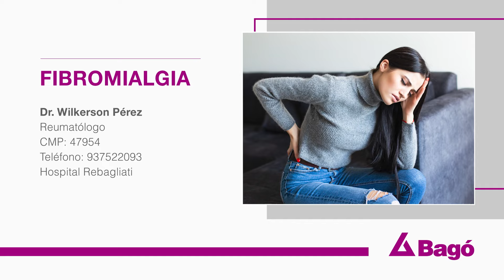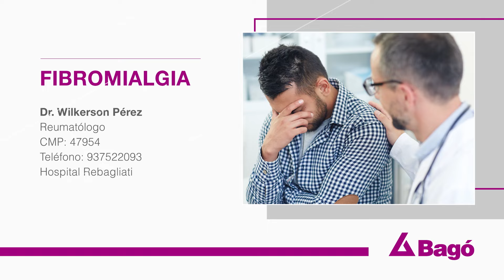LA FIBROMIALGIA ES UNA ENFERMEDAD FRECUENTE, 1 DE CADA 1000 PERSONAS LA PADECEN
De acuerdo al Dr. Wilkerson Pérez, Reumatólogo, la fibromialgia es un trastorno caracterizado por un dolor generalizado acompañado de síntomas de depresión, angustia y pérdida de la memoria. Este dolor puede generar limitaciones en los pacientes al realizar sus actividades diarias. Según el Ministerio de Salud, una de las causas principales es una mala calidad de sueño y los estilos de vida cargados con mucho estrés. Te invitamos a conocer más sobre los síntomas, las causas y complicaciones de la fibromialgia.

Listado de preguntas: 👇
0:00 Fibromialgia
0:09 ¿Con qué frecuencia se presenta la fibromialgia y qué síntomas presenta?
0:36 ¿Cuáles son las causas de la fibromialgia?
1:11 ¿Qué complicaciones puede producir la fibromialgia?